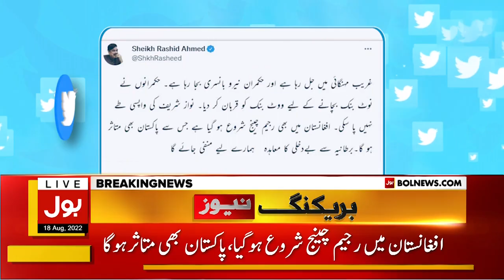Sheikh Rasheed Criticized To Imported Govt | PTI vs PMLN | Breaking News